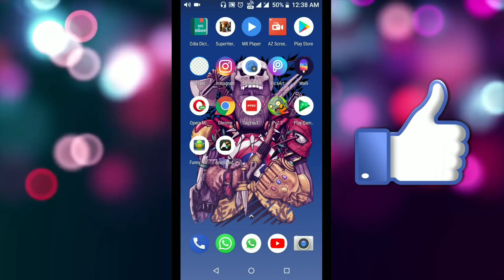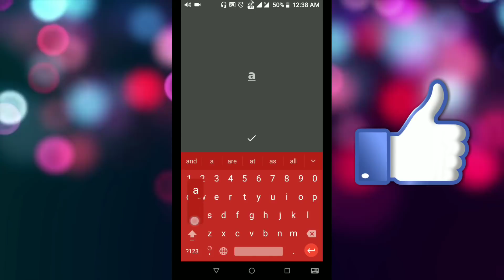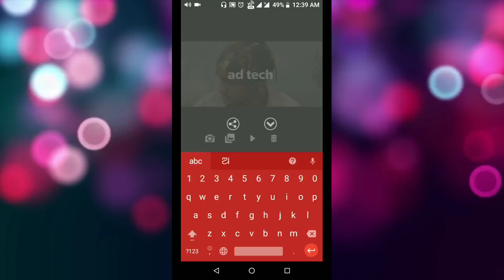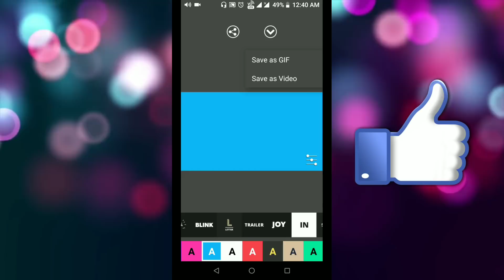ଅକ୍ଷର ରୁ ଭିଡିଓ ବନାନ୍ତୁ || How to make animated text videos ✅ ODIA ✅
This video is all about an amazing app which allows you to make different type of cool and attractive  text animated videos .